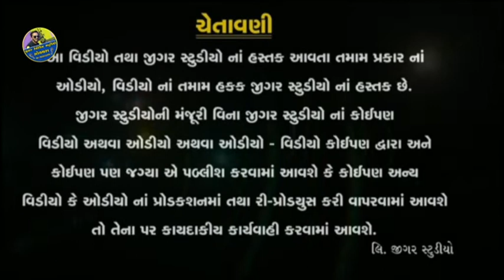દશામાં ખબર લેવા આવશે. સિંગર. ગજેન્દ્ર સિંહ વાઘેલા. 2021 સોંગ.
સિંગર. ગજેન્દ્ર સિંહ વાઘેલા
સંગીત જીગર સોલંકી અજીત સોલંકી
જીગર રેકોર્ડિંગ સ્ટુડિયો ગોલથરા
વીડીયો એડીટીંગ .જીગર સોલંકી

જય માતાજી